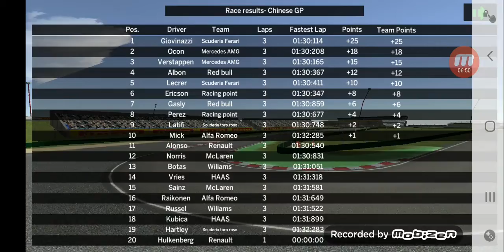F1 2019 sesone 2 China: nu pot trece la 2 lapuri